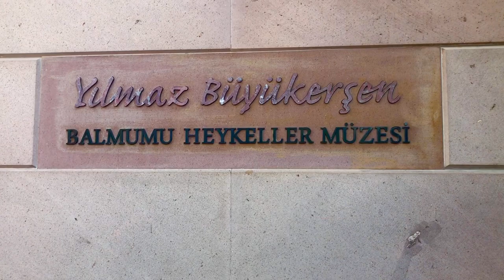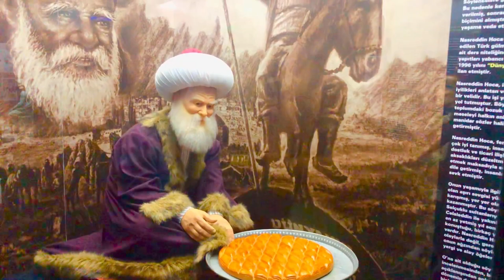ESKİŞEHİR BALMUMU HEYKELLER MÜZESİ/TÜRKİYE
Yılmaz Büyükerşen Balmumu Heykeller Müzesi, Türkiye'nin Eskişehir şehrinde yer alan bir müzedir. 19 Mayıs 2013'te açılmıştır. Türkiye'nin ilk balmumu müzesidir. Eskişehir Büyükşehir Belediye Başkanı Yılmaz Büyükerşen tarafından yapılan 166 heykel sergilenmektedir

Yılmaz Büyükerşen Wax Sculptures Museum is a museum located in Eskişehir, Turkey. It was opened on 19 May 2013. It is Turkey's first wax museum. 166 sculptures made by Eskişehir Metropolitan Municipality Mayor Yılmaz Büyükerşen are on display.